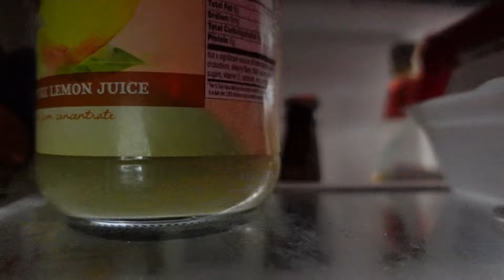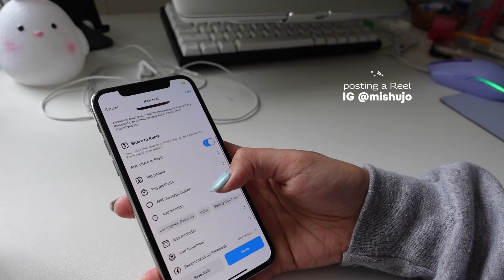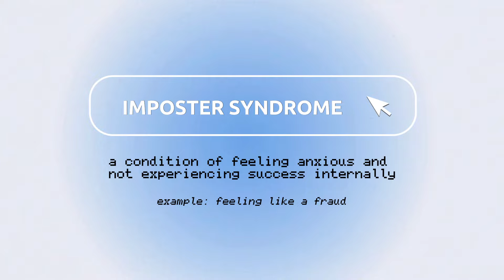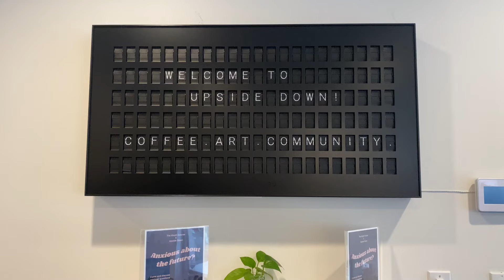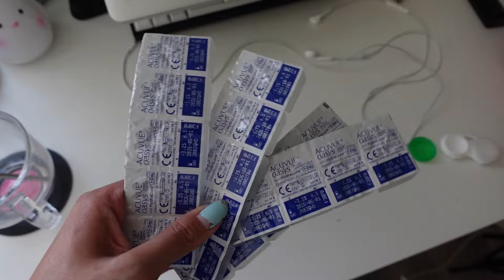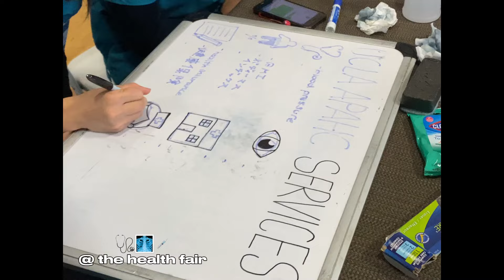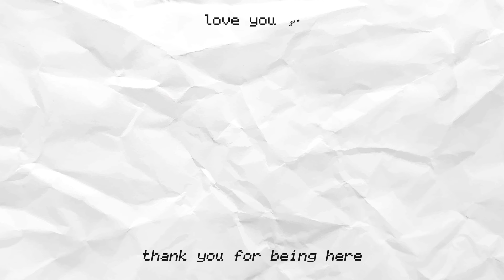Who Am I If Not A Student? | realistic post grad vlog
who are you if not a student?

i hope you all still enjoy my videos even though they are a bit out of order!
this was filmed months ago during my last quarter at ucla, but i still wanted to upload because i think a lot of points i touched on are still relevant today :)

being a student is only ONE of our identities - who are you if not a student?

✎ filming & editing
↳ iphone XR at 1080p
↳ Sony ZV-1

✎ my links
five minute journal
sony WH-1000XM4 noise-canceling headphones